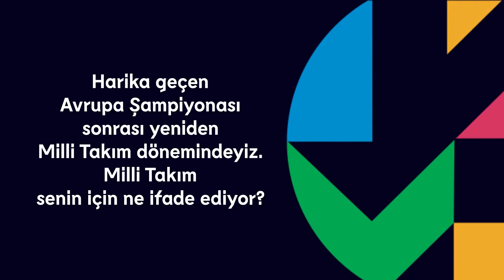Ayça Aykaç - Olimpiyat Elemeleri Röportaj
Ayça Aykaç, Olimpiyat Elemeleri'ne dair soruları cevaplıyor.